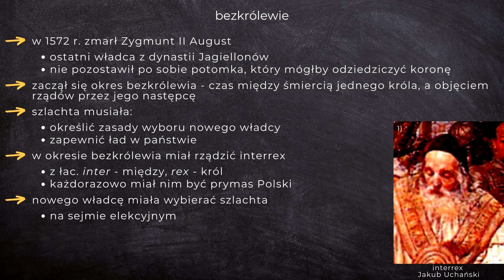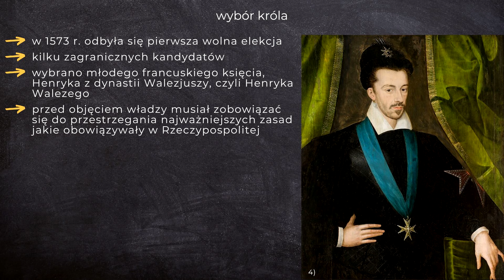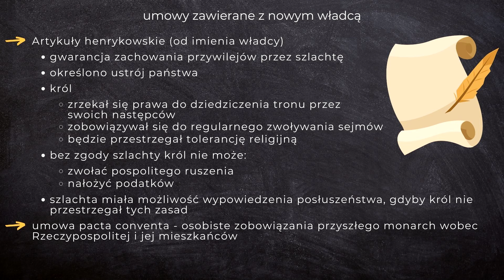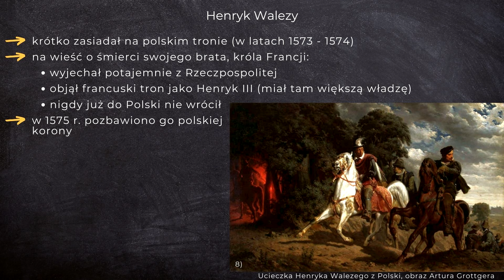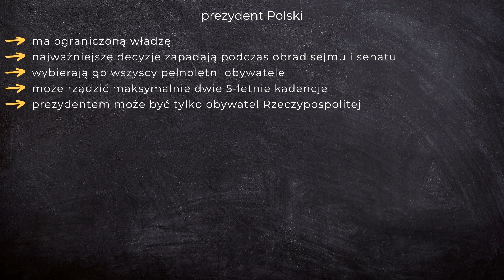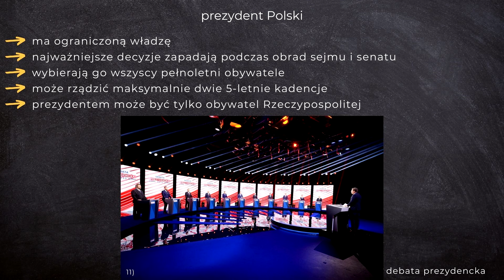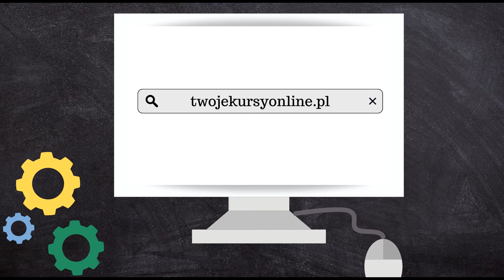Historia 6 [Lekcja13 - Pierwsza wolna elekcja]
W tym odcinku:

0:15 bezkrólewie
1:00 wolna elekcja
1:22 ciekawostka
1:37 wybór króla
1:59 umowy zawierane z nowym władcą
2:48 ciekawostka
3:03 Henryk Walezy
3:28 ciekawostka
3:49 skutki wolnych elekcji
4:34 prezydent Polski
5:05 zapamiętaj najważniejsze

Ten film jest częścią nowego, CAŁKOWICIE DARMOWEGO kursu historii dla uczniów klasy 6 szkoły podstawowej! Jeśli masz ochotę do niego dołączyć wejdź na stronę

Źródła na podstawie których powstał film:
Bogumiła Olszewska, Wiesława Surdyk-Fertsch, Grzegorz Wojciechowski, "Wczoraj i dziś, podręcznik do historii dla klasy szóstej szkoły podstawowej", wyd. Nowa Era